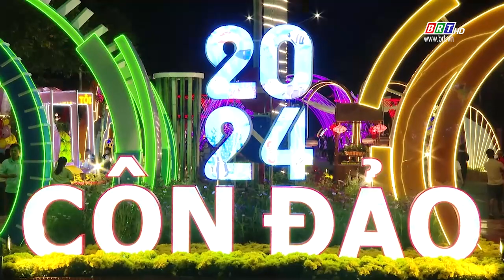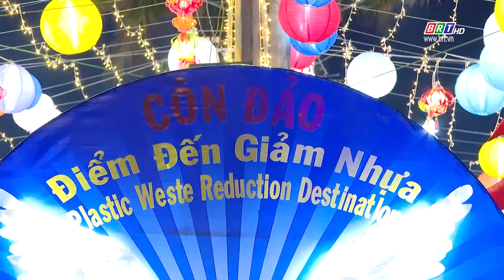Côn Đảo rực rỡ đón xuân | BRTgo